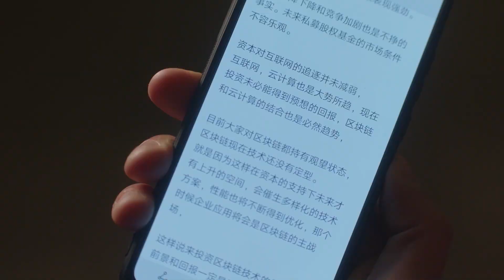【不平等的愛情】漫妮努力靠近上層社會，霸總卻只當她是花瓶，漫妮失望至極！女人三十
【剧情简介】
该剧以三位三十岁女性视角展开，讲述了都市女性在三十岁这一重要年龄节点时，遭遇到多重压力的故事。